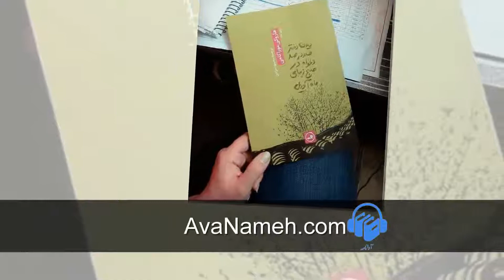کتاب صوتی دیدن دختر صد در صد دلخواه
کتاب صوتی دیدن دختر صد در صد دلخواه در صبح زیبای ماه آوریل اثر هاروکی موراکامی ترجمه محمود مرادی با صدای آرمان سلطان زاده و مریم حسن پور. نسخه کامل این کتاب صوتی را می توانید از سایت آوانامه دانلود کنید.